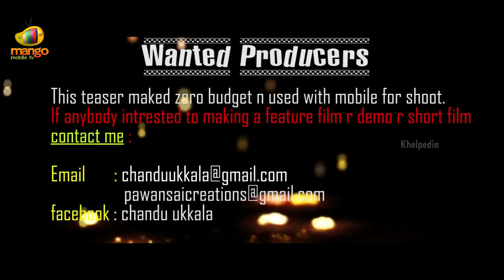Mugguru Short Film Trailer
Watch Mugguru Telugu Short film Trailer, Mugguru is a action entertainer , This story revolves around a motor bike, Starring Story, Screenplay, Direction - Chandu ukkala, Produced by Pavan sai Creations Music composed by Dream Life